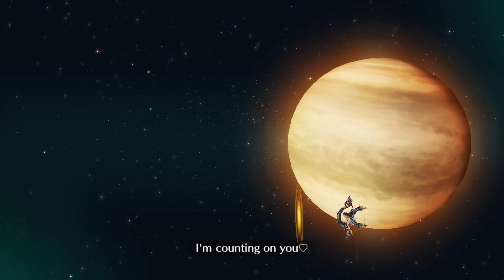[FGO NA] Tokugawa Restoration Labyrinth, Ooku: Who Will Win the Affection? - Ishtar Solo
Fate/Grand Order USA server
Tokugawa Restoration Labyrinth, Ooku
Challenge Quest - [Ultra High Difficulty] Who Will Win the Affection

♪Fiamma - Suzuha Yumi - Album: Fiamma
♪Luna Rachenne - Suzuha Yumi - Album: Musee Noir

Kyaaaaa Kira Kira Ishtar~☆~
Her animation update came just right on time, a perfect chance to celebrate this occasion.

No 5T debuff immunity like Arjuna, but I did it somehow. White Vessel Command Seal MVP 😂

Was using Phantom Joke, but video got blocked worldwide. I used copyrighted music a lot but they has always just got Content ID Claims, which I'm fine with, but this song especially just got blocked worldwide.

Anyway, this could be the last video for this event. I'm attempting Cú Alter solo, but it seems kinda hard so far, so no promise. There are a few more things I would like to do like Kama solo this boss rush cq, Hokusal solo 75% gauge Mara, and Kama 6~7 turns full gauge Mara, but let's save that for the rerun next year.

***Command Code Build***
[*Quick*] BB Slots - Activate various random effects [Gain 5 C. Stars, Restore 500 HP, or Increase Debuff Resist by 10% (1 turn) for yourself] when attacking with the engraved Card.
[*Art*] Lucky Beast - Recover 200 HP for yourself when attacking with the engraved Card.
[*Art*] White Vessel's Command Seal - Remove 1 Debuff from yourself when attacking with the engraved Card.
[*Buster*] Star-Severing Evil Sacred Sword - Increase Critical Strength against [Saber] class by 25% for the engraved Card.
[*Buster*] The Nun with a Bodhisattva's Merciful Gaze - Apply 20% Special Attack [Lawful] & 20% Special Attack [Ruler] effect to the engraved Card.

FC: 629,363,538